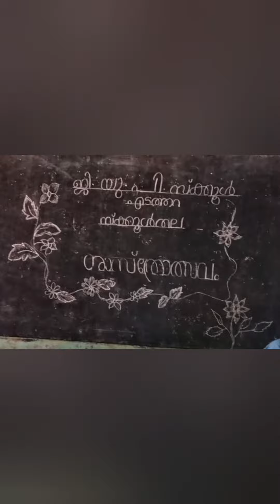💥💥💥ശാസ്ത്രമേള... 💥💥💥ജി യു പി എസ് എടത്തറ 💥💥💥